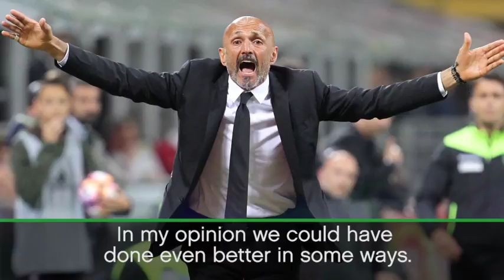Spalletti voices frustrations on Roma exit || Spalletti exprime des frustrations sur la sortie Roma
ENGLISH- The Roma coach vents some frustrations at his former club

FRENCH- L'entraîneur des Roms soulève des frustrations à son ancien club

GERMAN- Der Roma-Trainer entlarvt in seinem ehemaligen Verein einige Frustrationen

ITALIAN- L'allenatore rom sfrutta alcune frustrazioni al suo ex club

RUSSIAN- Тренер «Ромы» испытывает некоторые разочарования в своем бывшем клубе

SPANISH- El entrenador romaní trae frustraciones en su antiguo club

ARABIC- مدرب الغجر ينهض بعض الإحباط في ناديه السابق

JAPANESE- ローマのコーチは、元クラブでいくつかの不満を放つ

CHINESE- 罗马教练在他的前俱乐部排出了一些挫败感